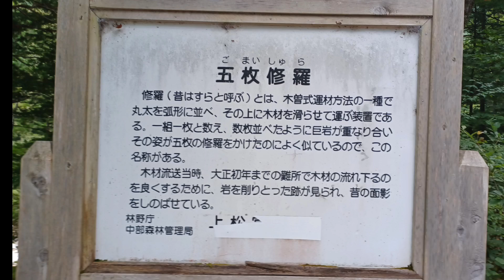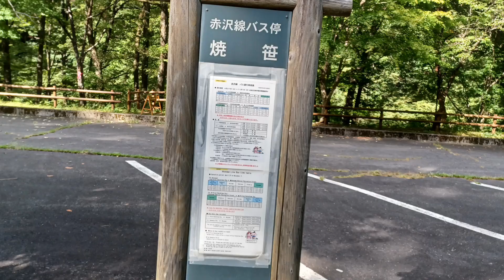(スクリュー変換にご注意❗)晩夏の長野県木曽郡上松町五枚修羅&煮返りの淵下流。前編。2024年9月27日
長野県木曽郡上松町五枚修羅 &煮返りの淵下流
長野県飯田市 なんじゃもんじゃ
長野県飯田市 ヒトツバタゴ